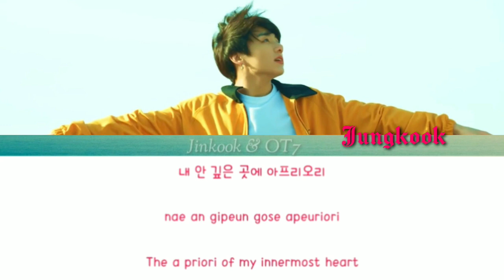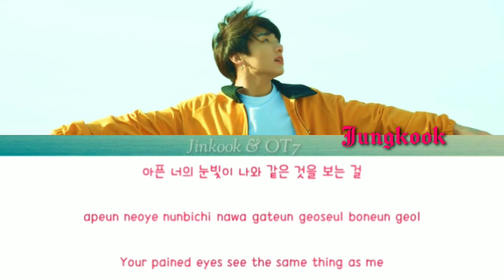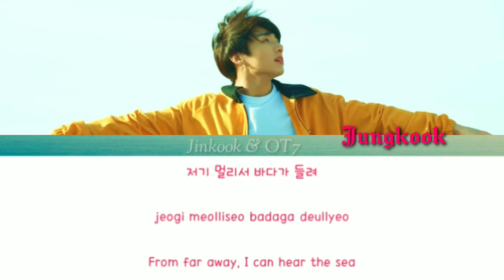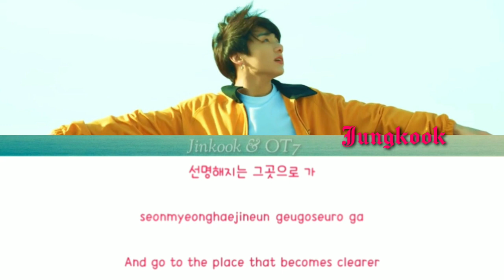BTS JUNGKOOK - EUPHORIA Lyrics [Color Coded_Han_Rom_Eng]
• Song : Euphoria